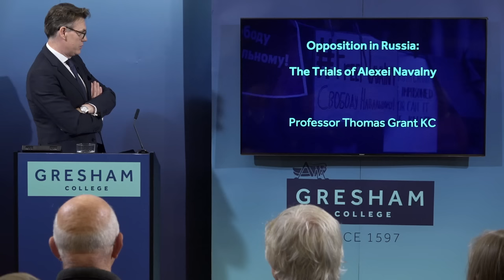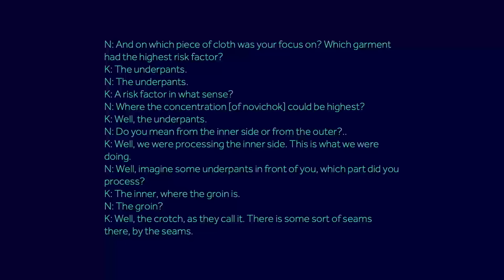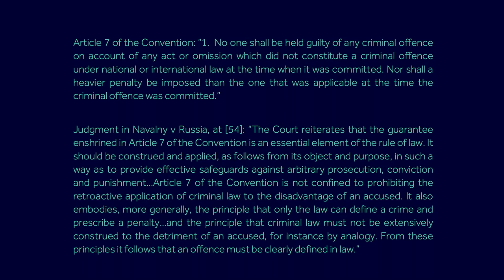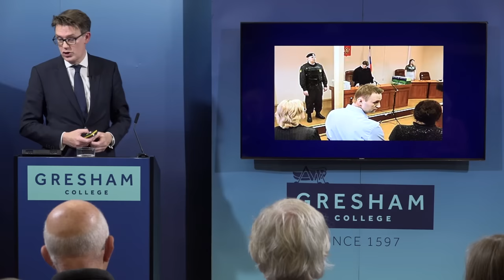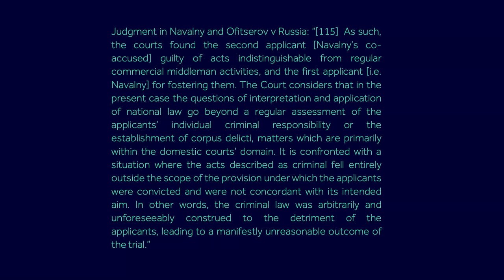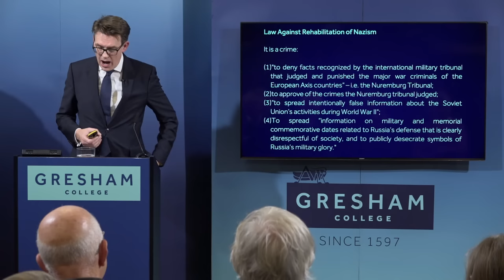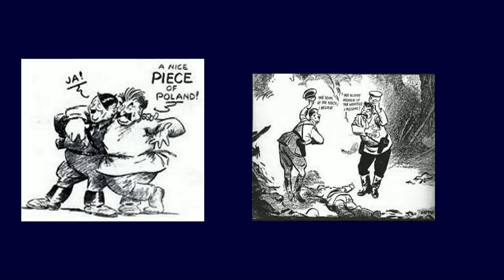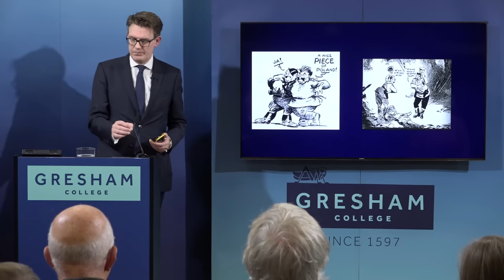Opposition in Russia: The Trials of Alexei Navalny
Alexei Navalny is the leading opposition leader in Russia. He is also currently serving a lengthy prison sentence in a Russian correctional colony.

This lecture will look at the use of the processes of the law by the Russian state to silence and isolate Navalny and to neutralise other forms of internal dissent. It will consider more widely the state of the rule of law in Russia since its invasion of Ukraine.

A lecture by Thomas Grant KC